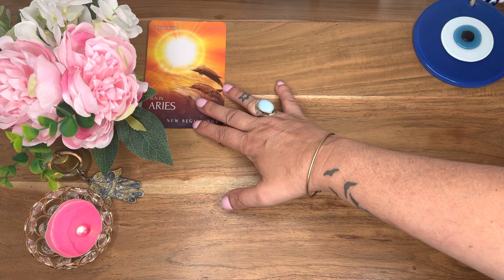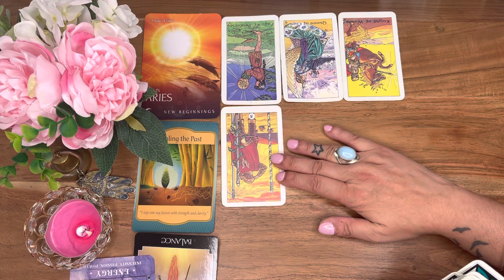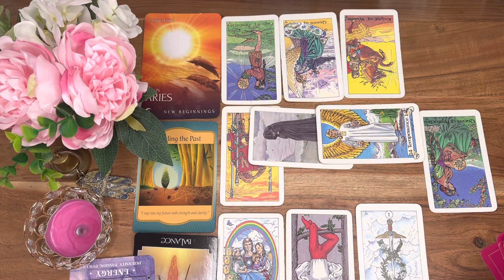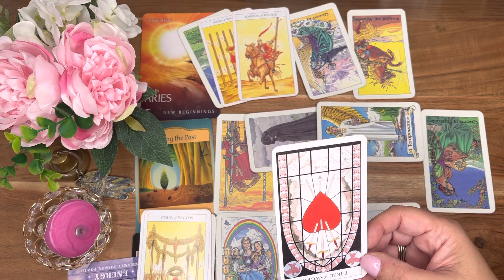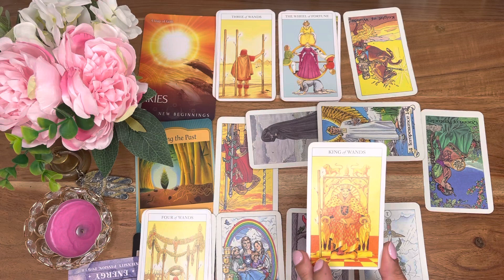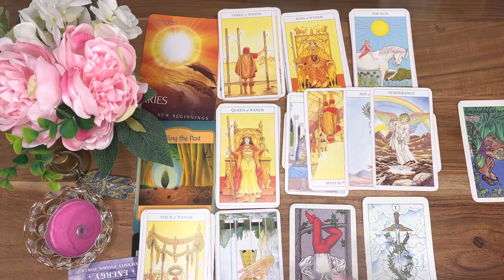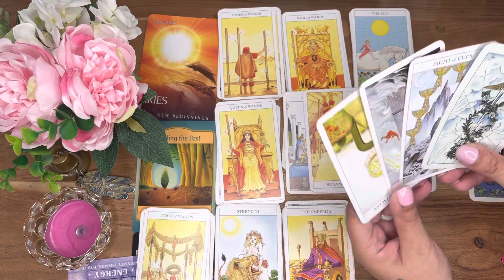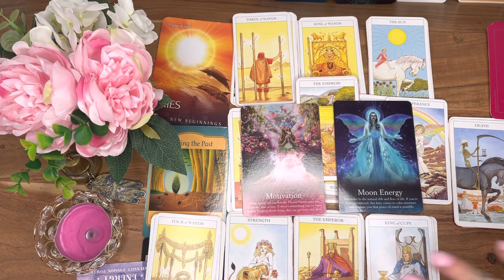ARIES ♈️ ❤️ - HEALING THE PAST - AUG.8TH - AUG.14TH 2022